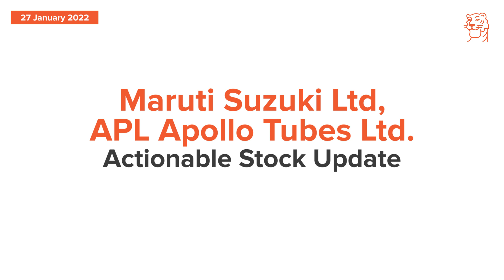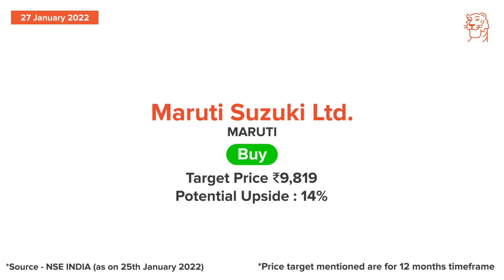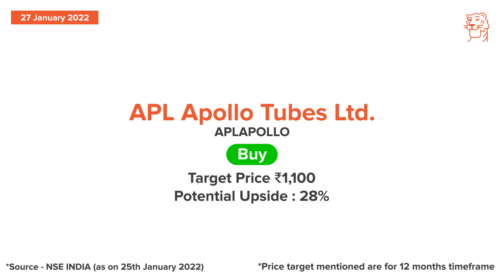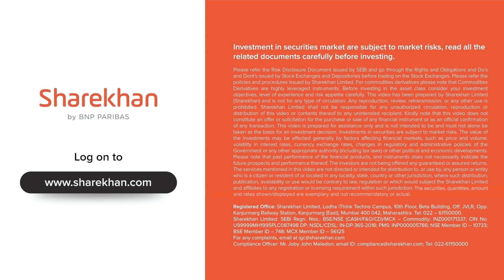Jan 27 - Sharekhan Daily 3R Research Calls - Maruti Suzuki and APL Apollo Tubes Stocks Analysis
Today, we cover the following companies:
· Maruti Suzuki
· APL Apollo Tubes

(* T&C apply)